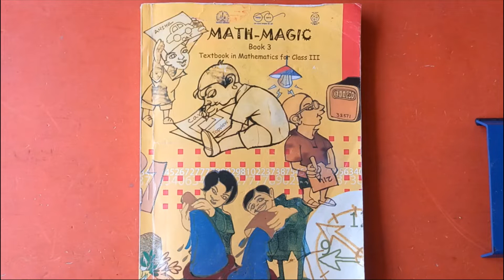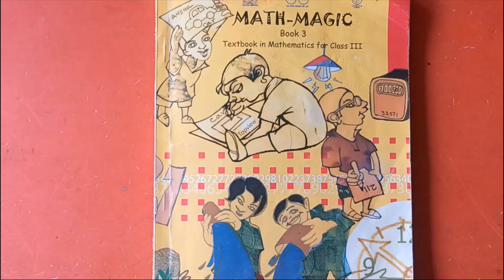Std 3 Maths Cha 3-3